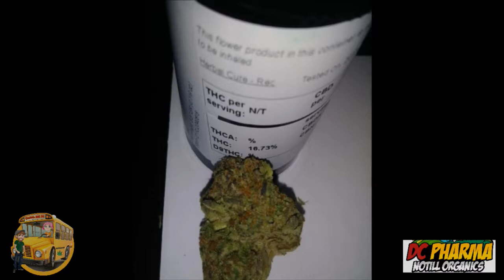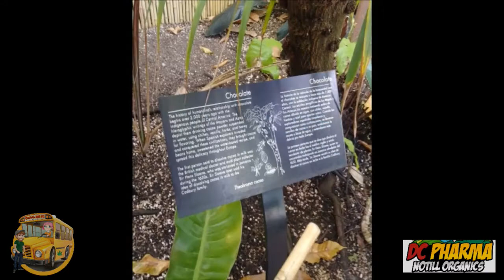DC Pharma Show 4/16/18